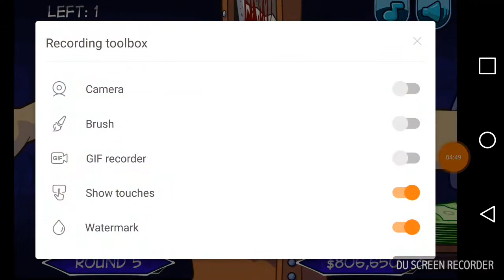Handless millionaires season 2 part 1